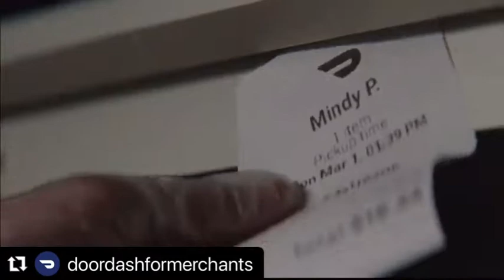Jackfruit Cafe Owner Operator Angela Means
Angela Means passionately describes her upbringing and reason it’s important to feed the community healthy foods